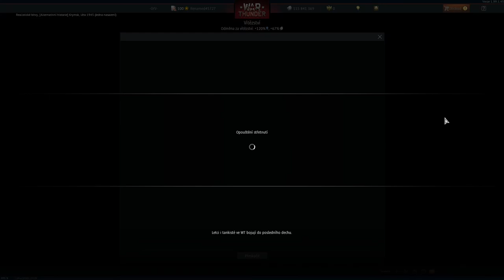French Hummingbird | Mirage IIIC (War thunder)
With its manouverability and powerful missiles it's one of the most dangerous aircrafts in the game. However its limitations are similar with soviet Migs and swedish J-35: The speed loss in turns